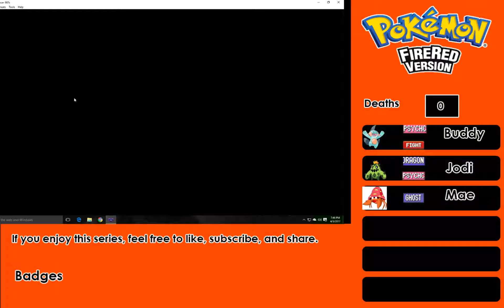Let's Play Pokemon Fire Red Really Randomized Nuzlocke part 2: Everything is Dangerous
you want to start your own youtube channel or jumpstart your existing one, install Tubebuddy and you can get a lot of options to help.

 Timebucks